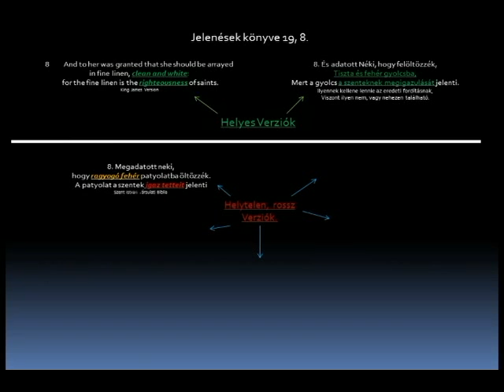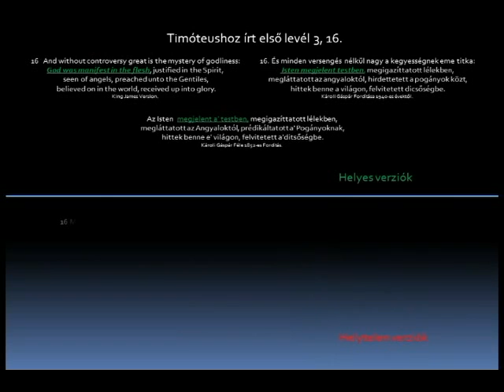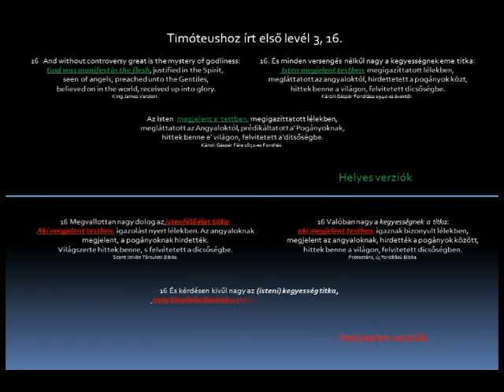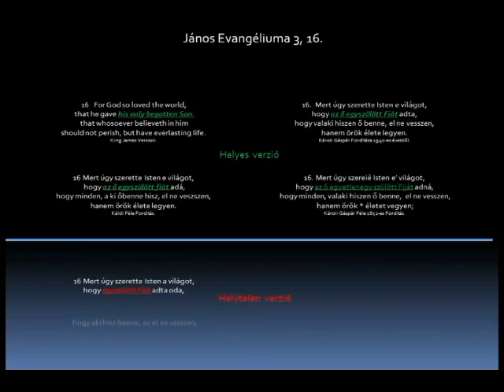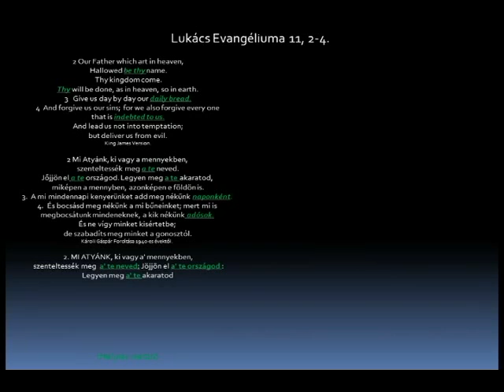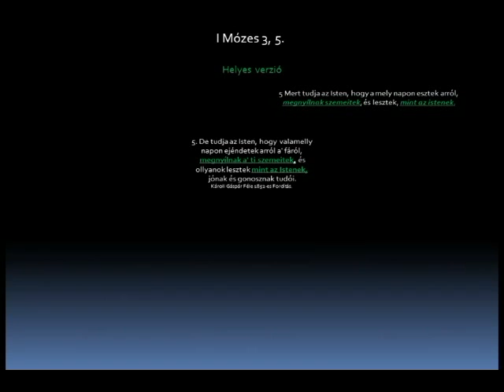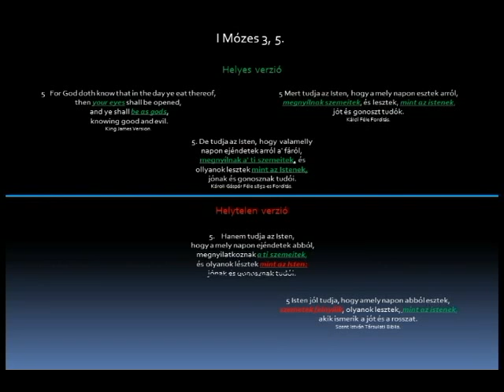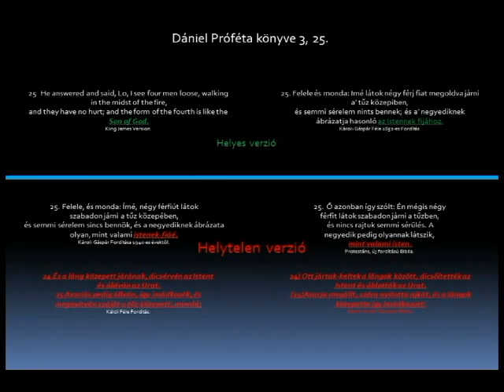Magyar Bibliafordítások - Hamisított bibliák - Összevetése - 2 / 3.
Hamisított Bibliák, manipulált verziók összehasonlítása egymással.
Az eredeti King James Verziót alapul véve,
megtekinthetjük a Magyar bibliafordítások közti különbségeket.
Bizonyos Bibliafordításokban rendkívüli hiányosságok is megfigyelhetőek.

Figyeljünk oda, hogy milyen tanításokkal, Vallásokkal kerülünk kapcsolatba,
mert nem minden Igazság, amit annak mondanak!

Michael W. Hoggard - Rejtélyvallás a Római Katolikus Vatikánban - 1/6. rész.

Michael W. Hoggard - The Book of Life - Az Élet könyve